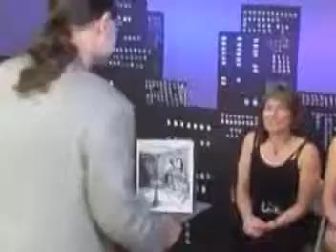Mental Deceptions Vol. 1 By Rick Maue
Despite over four decades of magic and mentalism experience, Rick Maue has always managed to remain a bit elusive...until now! On this DVD set, Rick presents a number of his signature pieces, as well as several unreleased items, with many of the effects coming from his working repertoire.

Mental Deceptions is loaded with strong mentalism for stand-up or close-up performances and remarkably, none of the effects require expensive gimmicks or props - just everyday items such as envelopes, poker chips, paper, playing cards, etc. (It's why Michael Weber dubbed Rick "OfficeMax Maven.")

What's more, no sleight of hand is required. Rick calls it VdM Magic - material that's so technically easy that the Venus De Milo could perform it! In other words, everything is well within the technical reach of every performer.

You'll also be able to step inside the mind of Rick Maue during informative interview segments conducted by magician Francis Menotti. You'll see for yourself why Marc DeSouza once asked Rick, "Why is it that when I see you lecture, I feel like I am watching a mad scientist at work?"

Volume 1 features:

Heads & Tales- Rick's opener...but much more than a simple coin toss. this is the way that Rick has set the tone for his stage show for more than a decade.
Group Dynamic- A versatile routine that plays as strong in a living room as it does in a large theater.
Reverse roulette- Rick's closer for many years, a poison roulette routine with an unusual twist.
The hole card- a simple and quick poker-themed piece for platform or stage.
Mixed Emotions- A strong effect that also teaches a powerful way to read minds from across the room without ever having to touch anything!
Body Language- An anytime/ anywhere chair routine, and everything that you need fits in your pocket (except the chairs, of course).
Focused thoughts/ Dichotomy- A couple of basic card effects that are used to illustrate several versatile, yet simple, techniques.
Fate?- A strong effect involving four audience members and a number of powerful payoffs. One of Rick's most popular creations.
Interviews (with Francis Menotti)
Bonus feature: Seeds- The hand-out force; the classic pass false cut; Ashes from the palm.